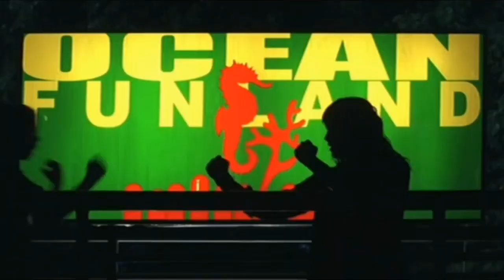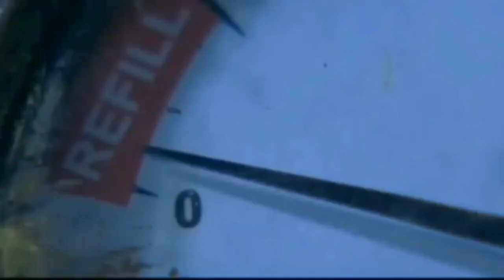House of Fury Natalie Yue Fight Scenes